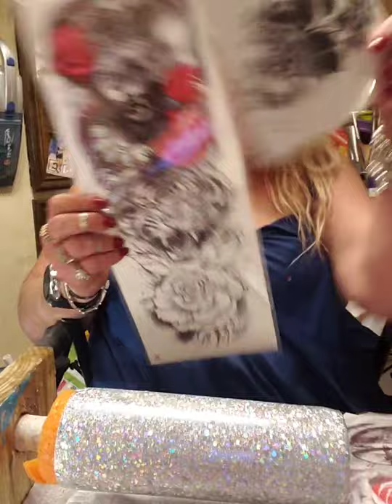Tattoo tumbler part 2 and clean rim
Chunky glitter tattoo tumbler and cleaning rim